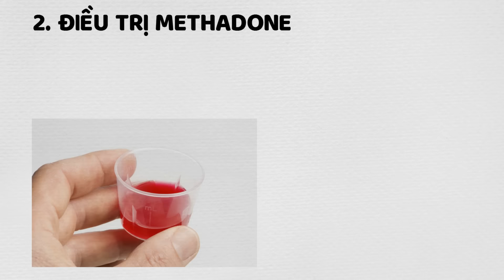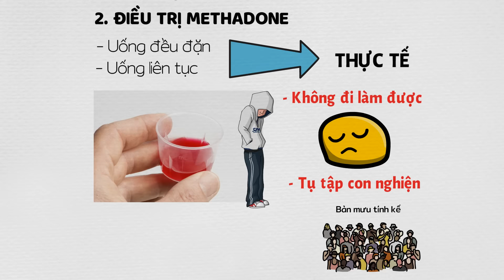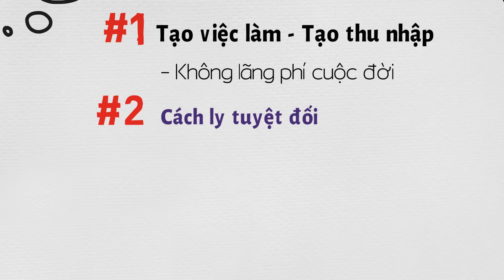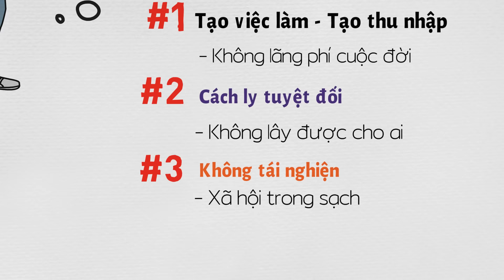Bàn về Mai Thúy | Tại sao 99% không cai được ?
Tại sao mai thúy rất khó cai? Phương pháp cai mai thúy hiệu quả là gì?
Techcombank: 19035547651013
CTK: VU HOANG DUONG (chi nhánh Hoàng Gia - HN)
Momo: 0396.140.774 (PHAM THI THU HUONG)